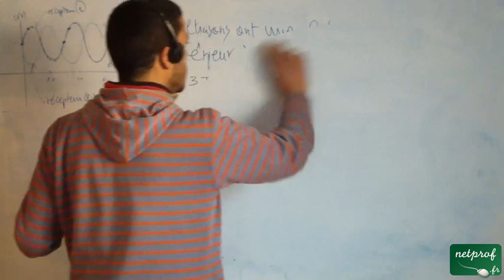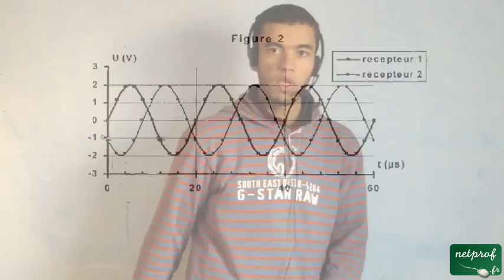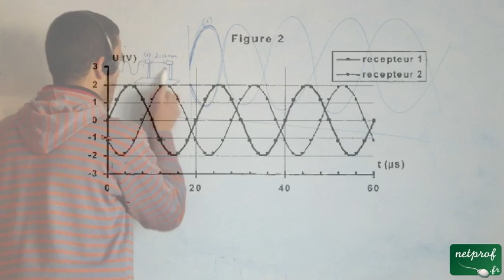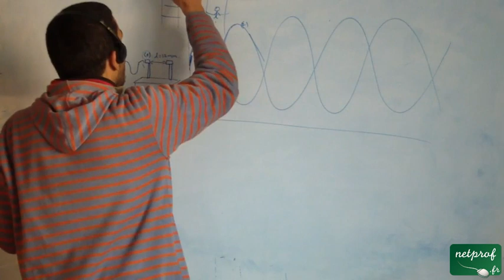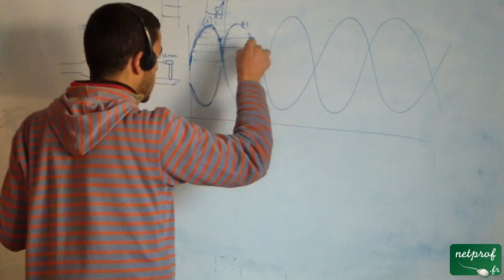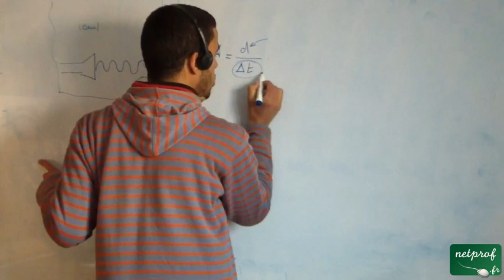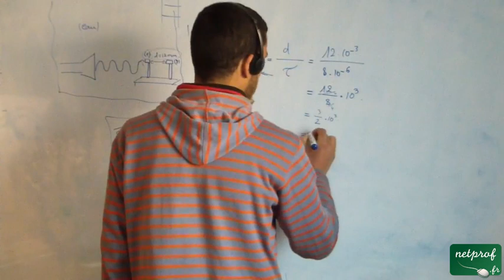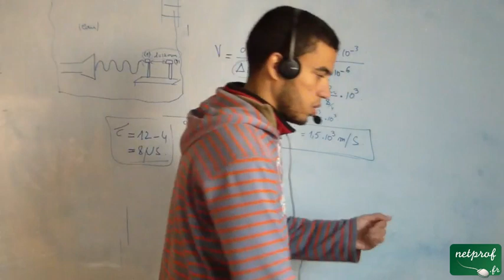Les sons chez les dauphins - part 7